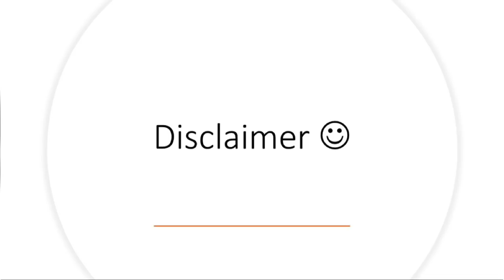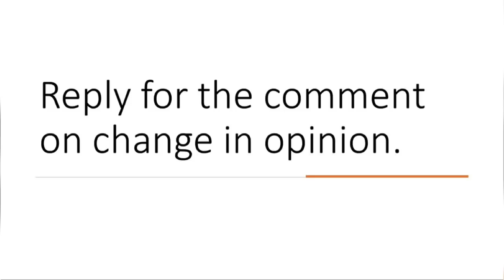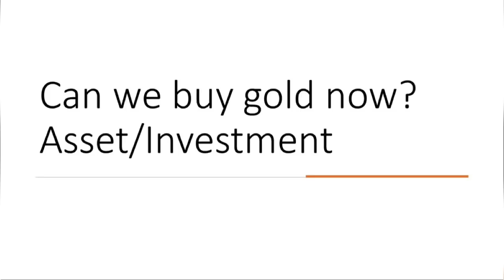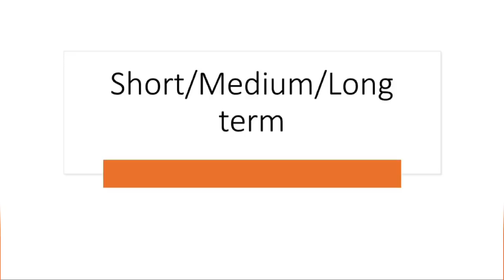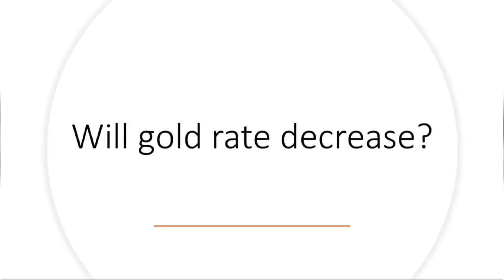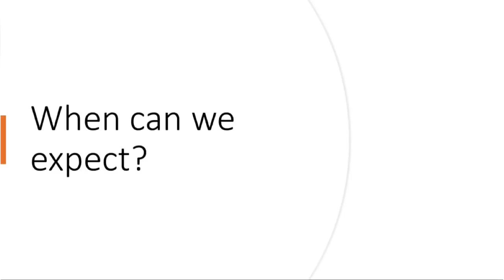Reply for few comments/questions on gold price info|can we buy gold now?| will gold price decrease?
In this video, I have provided reply for few mostly asked questions and comments.

1. Why there is difference in the forecast information being provided?
2. Can we buy gold now at high price?
3. Will gold rate decrease?
4. when can we expect the drop in gold price?

*Video is based on the current Live price and planned economic events. Unplanned events will affect this info.

Gold price analysis July 2020
July 29 FOMC meeting
Non farm payroll
Hedge funds
FOMC minutes